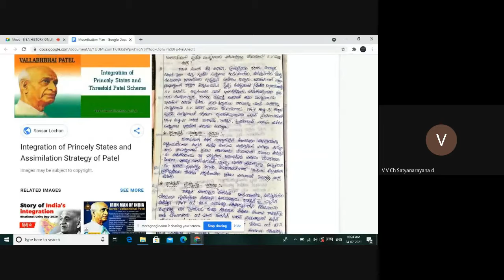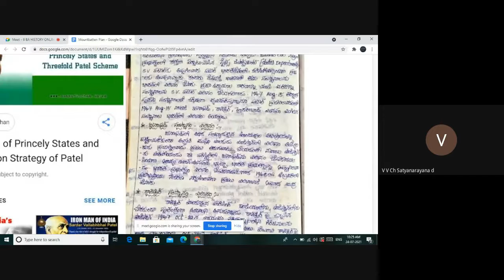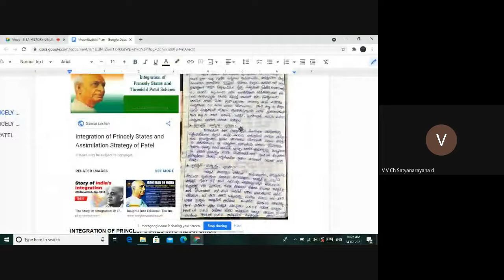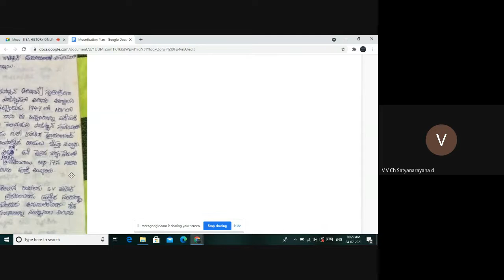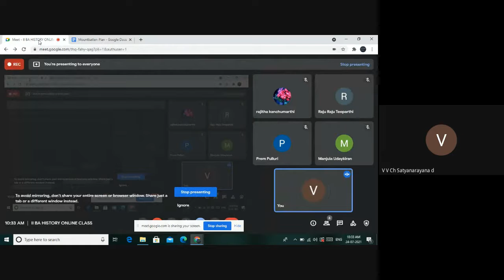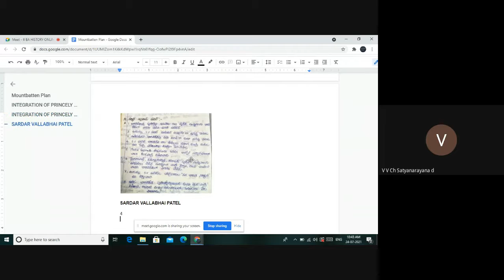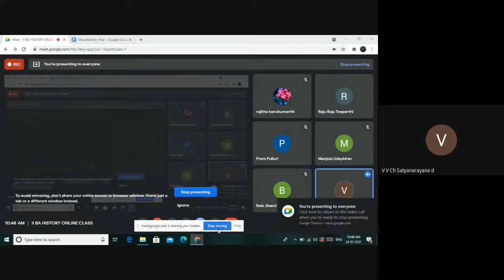INTEGRATION OF PRINCELY STATES INTO INDIAN UNION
EXPLAINED BY D.V.V.CH.SATYANARAYANA